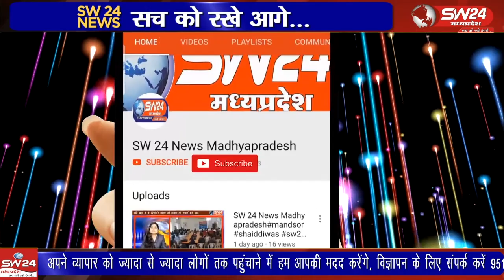25 साल पूर्व यहा उप मंडी की स्थापना हुई थी लगभग 45 ग्राम जुड़े हैं मगर मण्डी कई दिनो से बंद ही है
कसरावद तहसील के ग्राम पीपलगोन सबसे बड़ा ग्राम है 25 साल पूर्व यहा उप मंडी की स्थापना हुई थी इस मण्डी से लगभग 45 ग्राम जुड़े हैं मगर मण्डी कई दिनो से बंद ही है जिससे किसानो और व्यापारीयो को परेषानी का सामना करना पड़ रहा है
पिपलगोन से संजय जोषी और मोतिलाल कर्मा की रिपोर्ट।